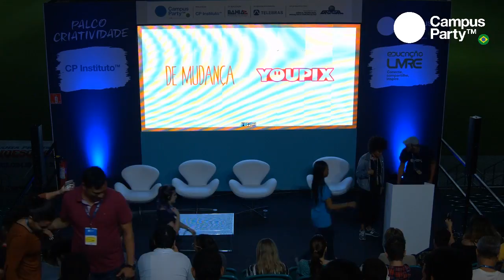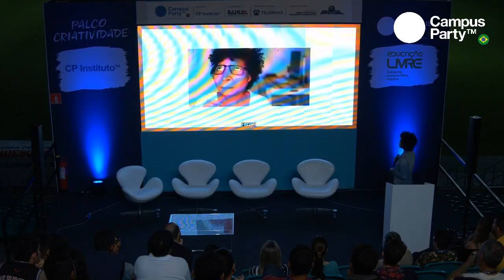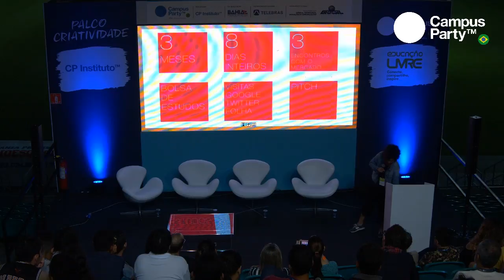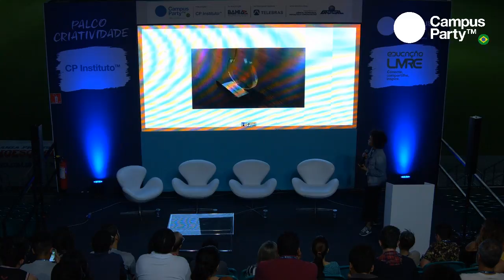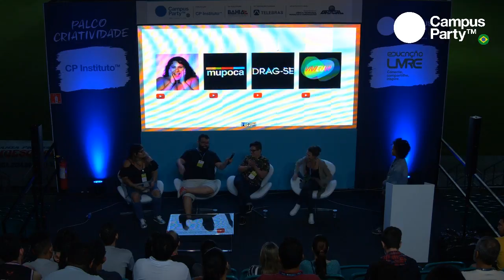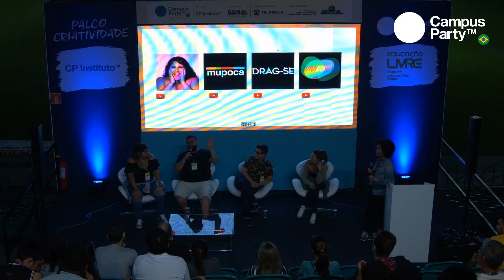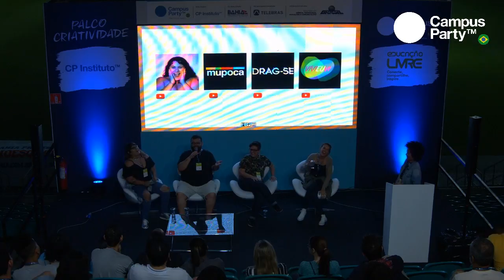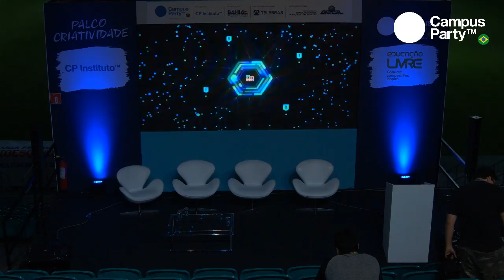CPBA1 - 11/08 - Creators Boost: muito mais que hobby, uma empresa de conteúdo.